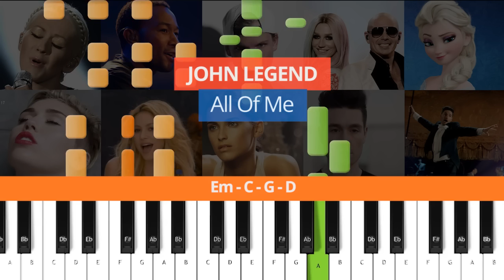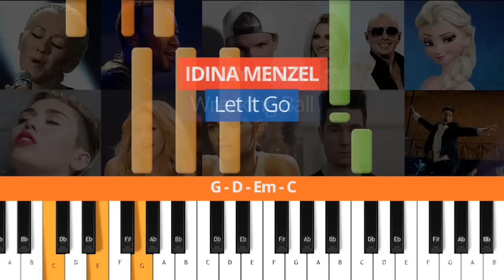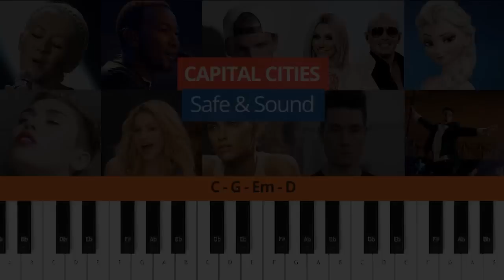Play THESE 10 Songs with only 4 Chords on Piano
LEARN HOW TO PLAY THE WHOLE SONG

1. A Great Big World ft. Christina Aguileira – Say Something

2. John Legend – All Of Me

3. Avicii – Wake Me Up

4. Pitbull ft. Ke$ha- Timber

5. Idina Menzel – Let It Go

6. Miley Cyrus – Wrecking Ball

7. Shakira – Waka Waka
8. Nelly Furtado – Try
9. Bastille – Pompeii
10. Capital Cities – Safe & Sound